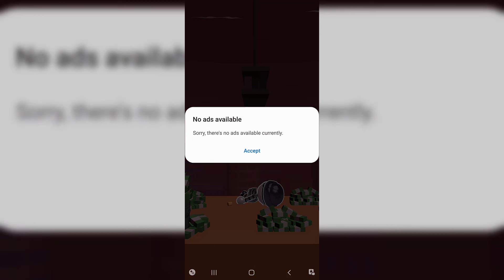Gun Matrix: 3D -‏‏ Gameplay walkthrough Part 2 (iOS, Android)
Gun Matrix: 3D Shooter Game

Run and gun in hyper-casual style in this addicting bullet time shooter game!

Shoot through action-packed sidescrolling levels and stop crime in style. Gun Matrix has 3D shooting game action, bullet time slowdowns and plenty of hostages that need rescuing from bad guys. Stop crime in style with smooth moves and precision aim!

Super hot style, super cool moves. Take aim and shoot your shot in Gun Matrix, the addicting 3D shooter!

App store: SOON